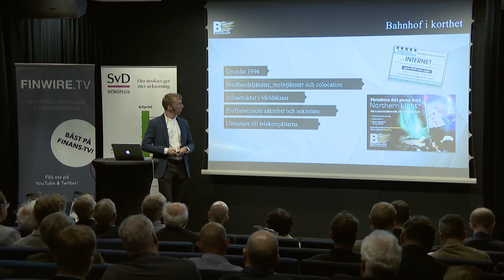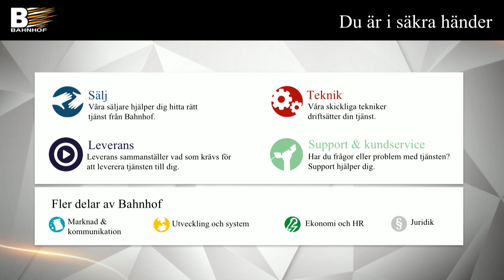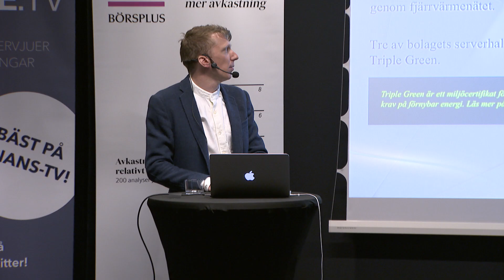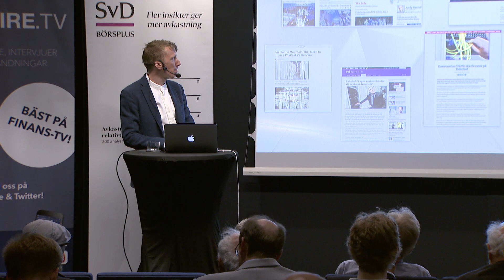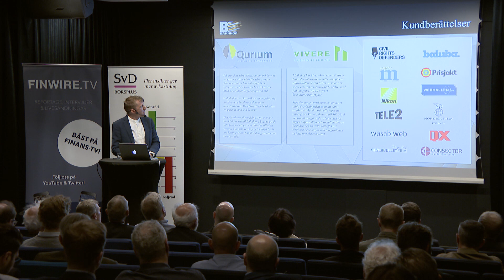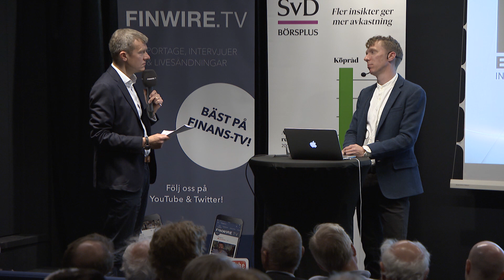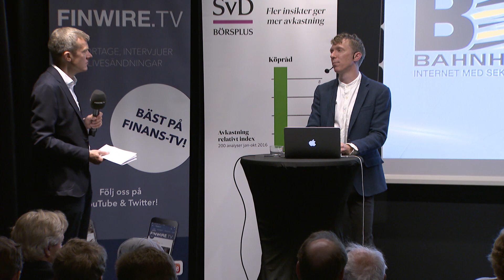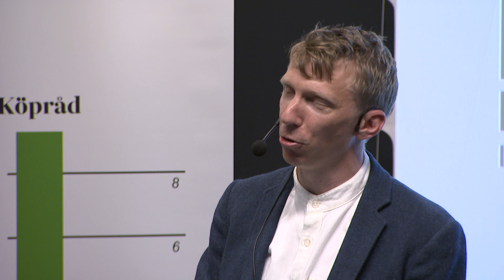Bahnhof LIVE på Digitala Vinnare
Bahnhov är en internetleverantör. Bolagets kommunikationschef Jon Jordås presenterar bolaget på SvD Börsplus Temadag Digitala Vinnare.